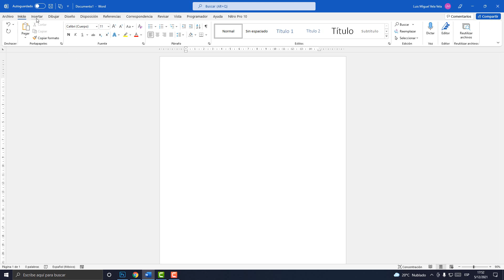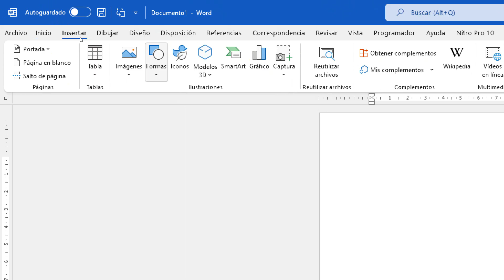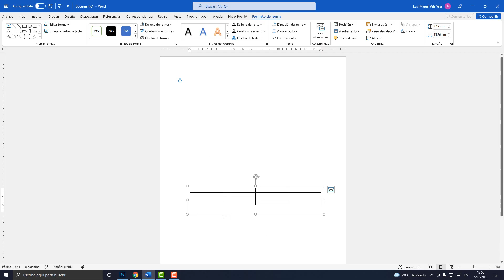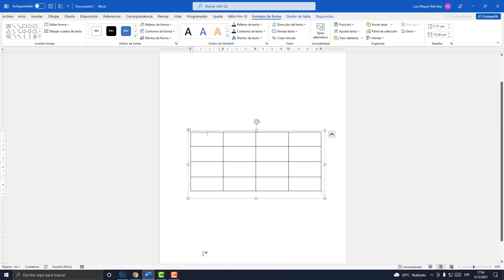Cómo mover una Tabla en Word a cualquier parte del documento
Aprende a mover una tabla en Word libremente a donde quieras. lleva tu tabla de Word a cualquier parte del documento.